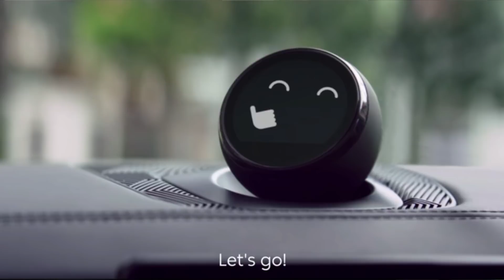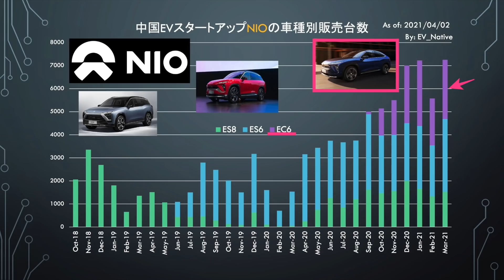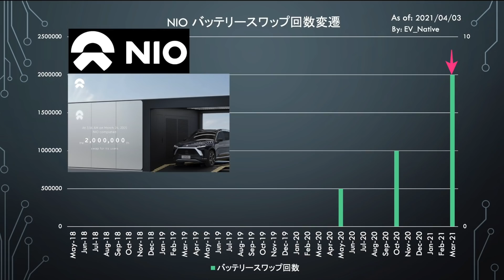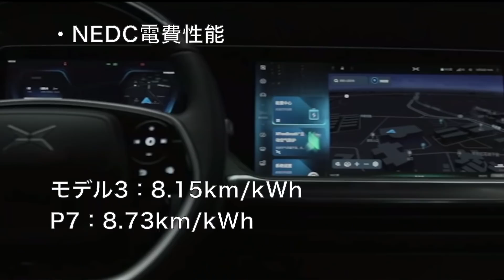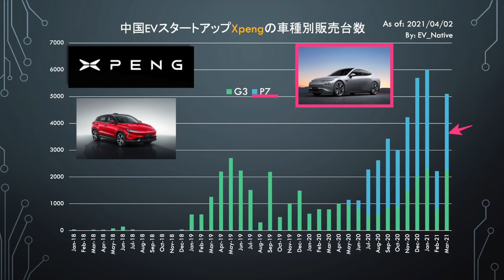【真のモデル3キラー誕生へ】圧倒的成長を続ける中国EVスタートアップ NIOは歴代最高の販売台数更新 Xpengも新型EV発表秒読み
中国の電気自動車スタートアップであり最も注目されているNIOやXpengの、直近である3月度の販売台数の速報

・NIOに関しては、歴史上最高の販売台数を達成
・Xpengに関しても、圧倒的な成長率を達成しつつ、ついに３車種目となる新型電気自動車のワールドプレミアを間も無く開催

そのような圧倒的成長を続ける中国の電気自動車スタートアップの最新動向を、一挙に解説します。

↓【トヨタとテスラが新型EVを共同開発する可能性・Ark Investmentによる最新のテスラの成長予測】↓

↓【《ID.4》が欧米で次々と納車スタート・《Q4 e-tron》のワールドプレミア迫る・フォルクスワーゲン改名騒動】↓

【関連動画】
↓【既存メーカー震えて眠れ】テスラ最新ニュース【テスラの販売台数が歴史上最高を更新・中国工場の規模大幅拡大へ、モデル2生産工場となる可能性】↓

↓【ついにトヨタが本格始動】トヨタの威信を賭けた新型EV発表へ　日産アリアやモデルYの販売台数に勝てるのか！？注目ポイントを徹底検証↓

↓【バッテリーコスト半額＆全固体電池搭載】フォルクスワーゲンが衝撃の電動化戦略発表会《Power Day》を開催　テスラをも脅かす戦略を徹底解説↓

【テスラ特別特典】
下記リンクからテスラ車を購入すると、1500km分相当の無料スーパーチャージャー利用特典が付与されます！
そして、私も同様にスーパーチャージャーの無料特典が付与されますので、本チャンネルを応援していただける方のご利用もお待ちしております！

定期的なライブ配信でのEVに関する質問回答・日産アリアでベタ踏み出来ちゃいます！

Twitterは＠EV_Native